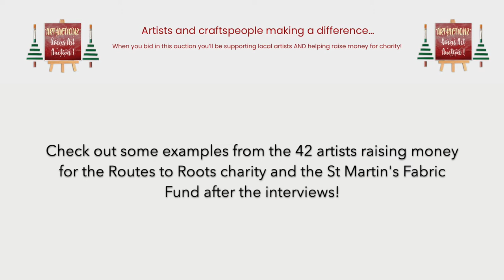Art4Action2: Interview on BBC Radio Solent & examples of artwork.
Steve Harris interviews Malcolm Lewis, Fiona Kelly, Graham Towler, Hilary Goodinge and Sophia Lewis live on his Breakfast Show on BBC Radio Solent (103.8 FM)
After the interviews, we feature artwork from the 42 artists raising money for the Routes to Roots charity and the St Martin's Fabric Fund.